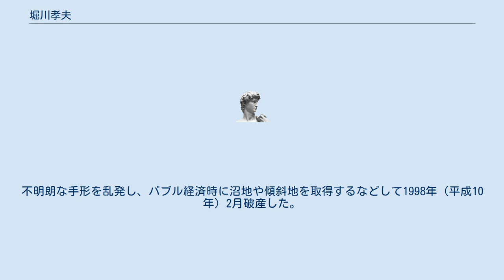堀川孝夫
堀川孝夫(ほりかわ たかお、1931年（昭和6年）3月24日 - 1999年（平成11年）11月22日)は、日本の銀行家。
元秋田銀行頭取・会長。
1953年（昭和28年）、東北大学卒業後、秋田銀入行。
 職員組合委員長のほか、本部において企画や人事を長く担当した。
また、同行としては初の外部団体への出向として、「八郎潟新農村建設事業団」へ派遣され、大潟村の大規模モデル農村づくりにも携わった。
また、林業の盛んな能代市の能代支店には支店長として初めて赴任。
第一次オイルショックの影響を食い止めるべく奔走もした。
 1991年（平成3年）、在任11年に及んだ井上了介の後を受け頭取に昇格した。
頭取在任時は、不良債権処理に取り組み1995年（平成7年）度にはいわゆる住専向け融資、翌年度には「秋田県木造住宅」向けの融資の大半を償却させ、不良債権処理に目処をつけた。
 1997年（平成9年）、日本版ビッグバンなど転換期を新体制で乗り切るべく、後任には諏訪純人をあて自身は会長に退いた。
 1999年（平成11年）11月22日、肝臓癌で逝去。
享年68。
 ^ 天然秋田杉を首都圏に売り込むことを目的に、地元木材業界、秋田銀行、羽後銀行等の出資により設立された住宅販売会社。
不明朗な手形を乱発し、バブル経済時に沼地や傾斜地を取得するなどして1998年（平成10年）2月破産した。
また、欠陥住宅を売られたとして千葉県の住民から損害賠償を求められた。